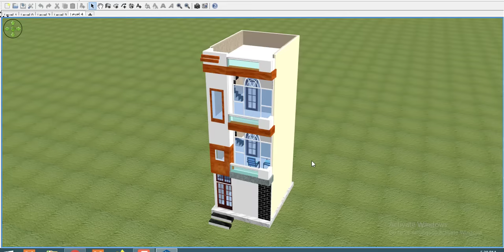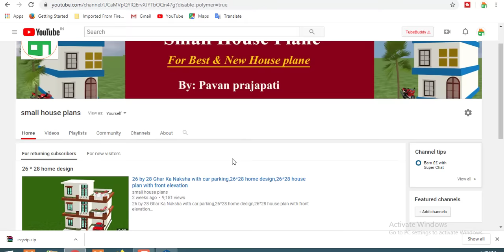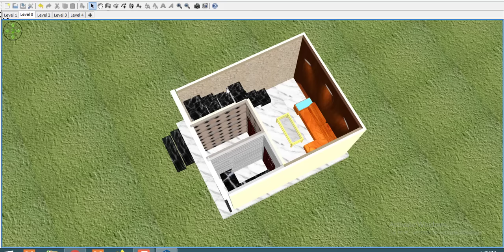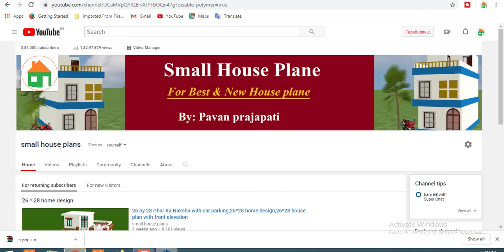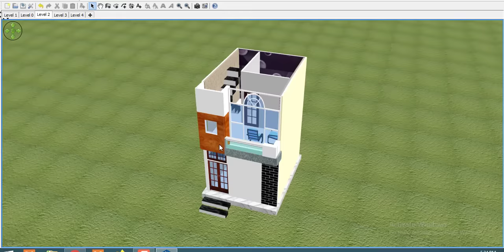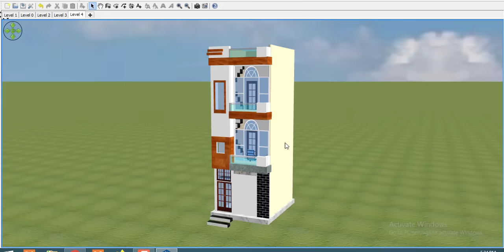12 by 15 house plan,12*15 home design,Small house plan 12 by 15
12 by 15 house plan,12*15 home design,Small house plan 12 by 15

Today we are discuss about 12*15 house plan.the total area  of the plan  is 180 sqft.  this area is best for making a small house.we make a very  beautiful house in this area.you can see all detail about 12*15 home design